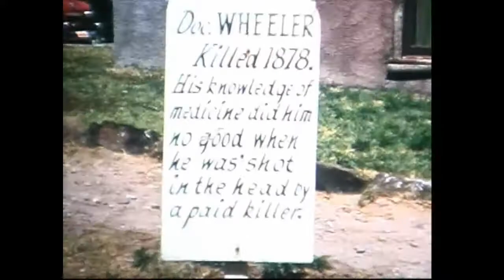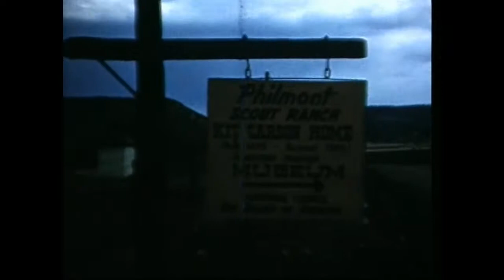Philmont 1956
This is a film I was given when I was writing "The Other Side of the Road" in 2009. It is from a 1956 contingent to the Ranch.